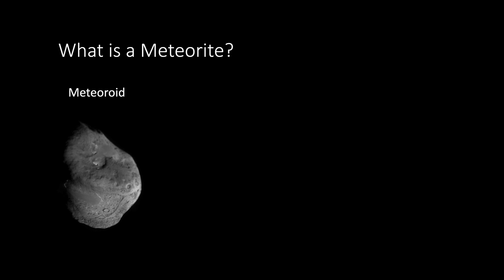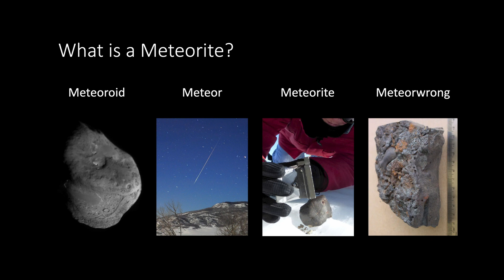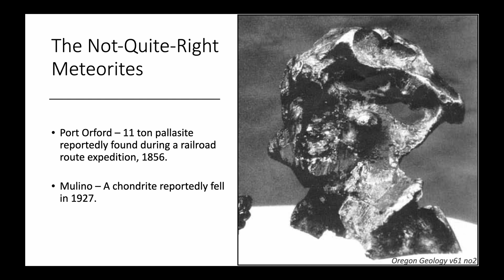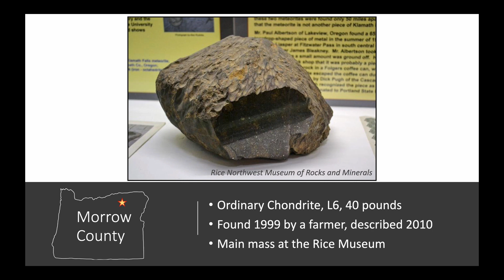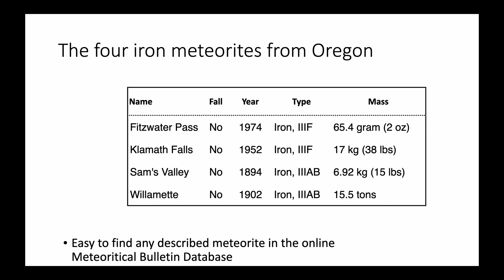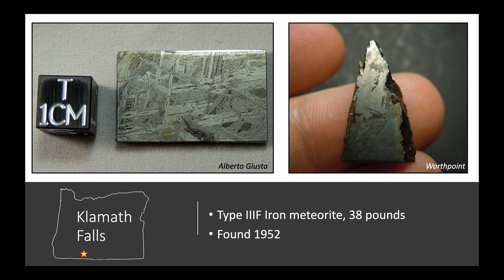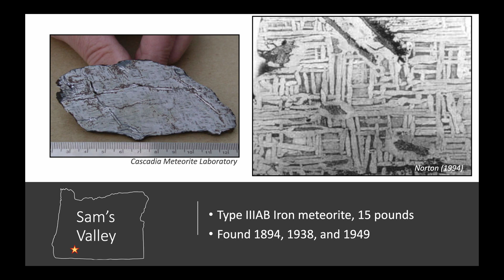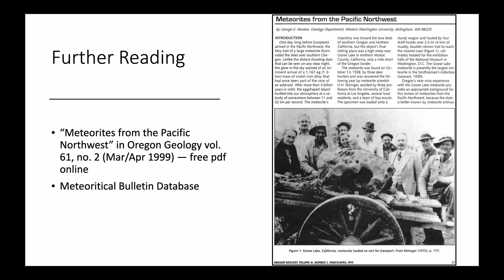The Meteorites of Oregon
Several meteorites have been found in Oregon. Not all of them landed there.